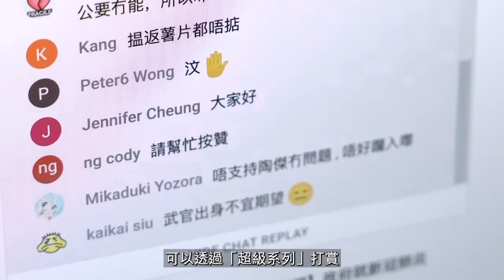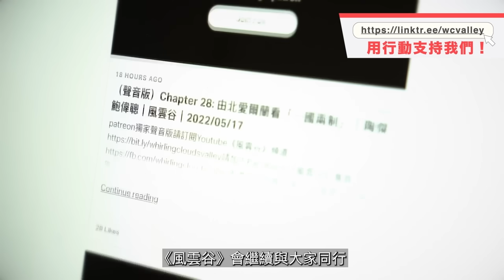Chapter 753：「盛事」氾濫 小家 浪費 毫無成效 葉劉帶頭痛批｜風雲谷｜陶傑 鮑偉聰｜2024/07/25